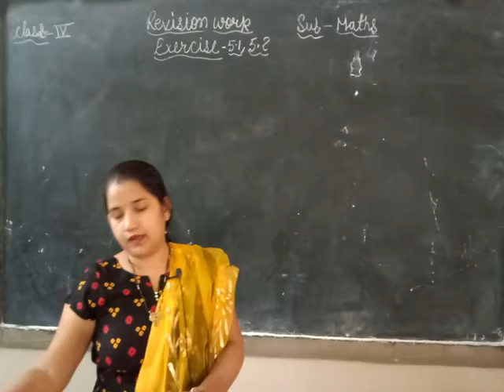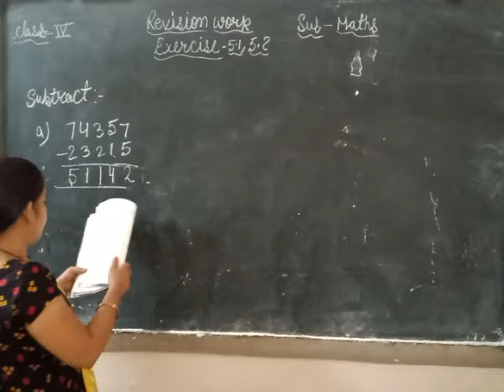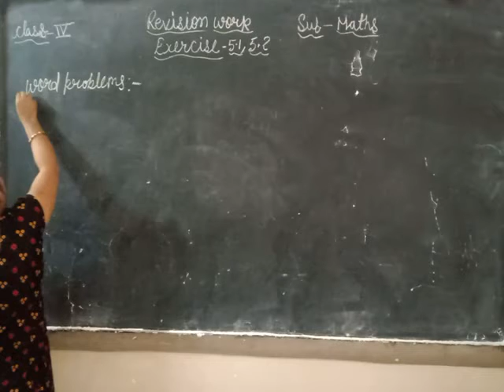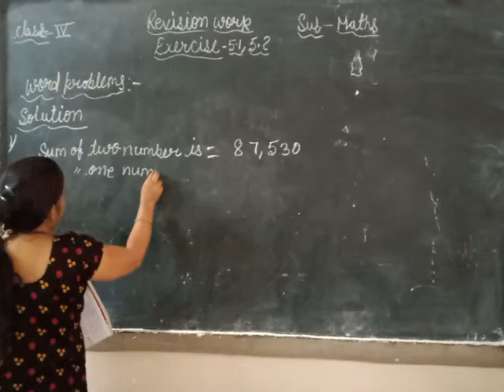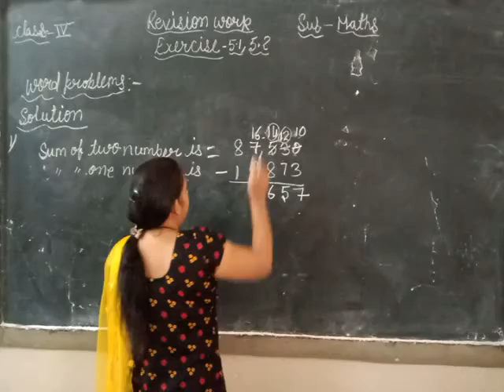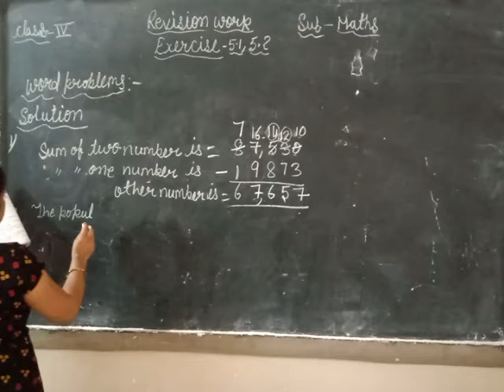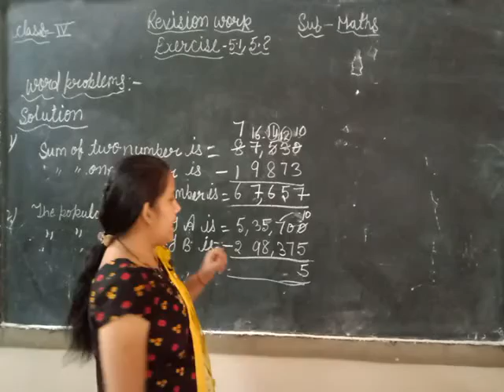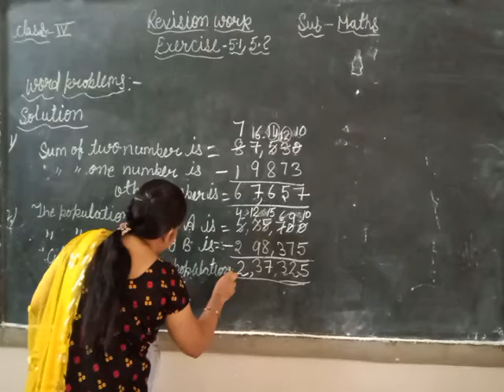Maths Exercise 5.1, 5.2(Revision Work)